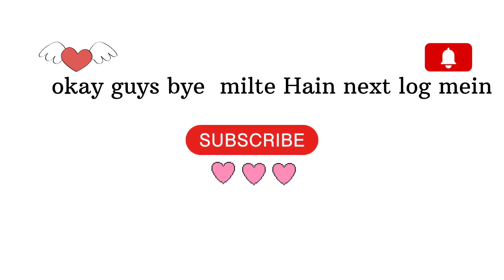max vlog allComedy, max vlogs all,maxvlogs all , Prank on public, Dance in public, Crazy dance